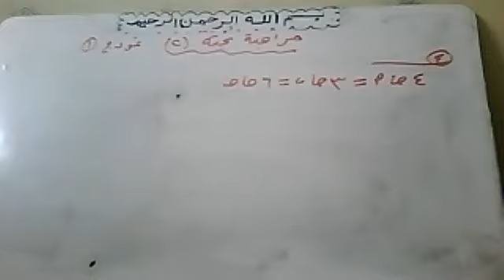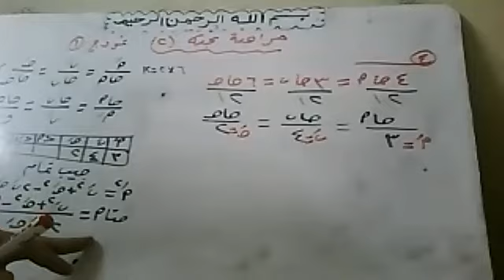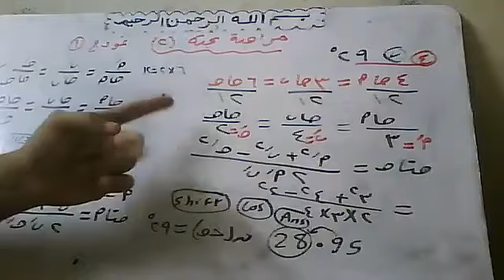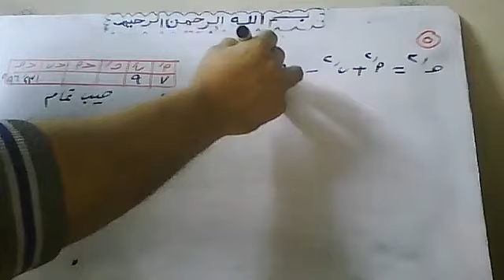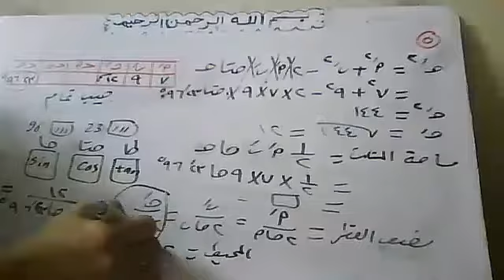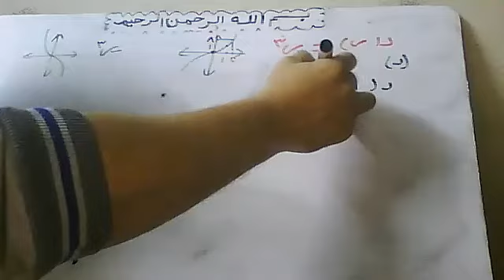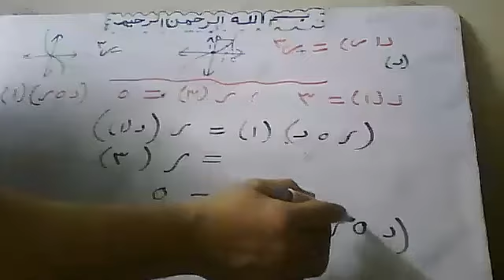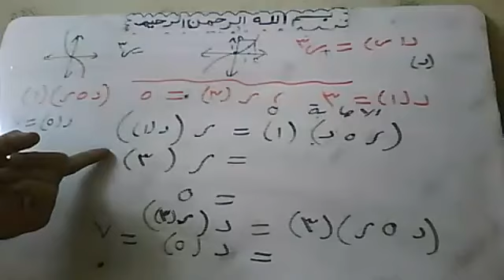2021 12 6 مراجعة نهاءية بحتة ثاني ثانوى10 ترم اول By Atef Shawky watsapp 01011362184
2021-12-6 مراجعة نهاءية بحتة ثاني ثانوى10) ترم اول   By Atef Shawky watsapp 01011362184